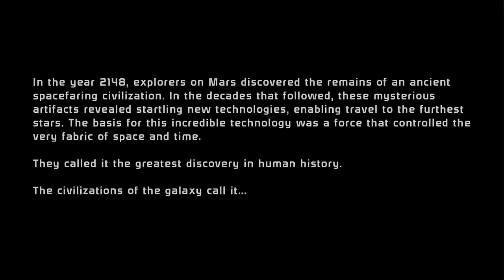Mass Effect 1 part 1: Where it all Began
In the 22nd century humanity has undergone advancement after advancement, and even joined the galactic stage after the discovery and a subsequent war with an alien race. Over two decades after the end of the "First Contact War", a new conflict arises and Commander Shepard may just be at its helm, trying to stop it before it ends all life.
Thank you for dropping by for the very first episode of Mass Effect 1 for you to enjoy! I hope you're all doing just fine in these Covid-19 times and can simply have fun with me as we struggle through this together.